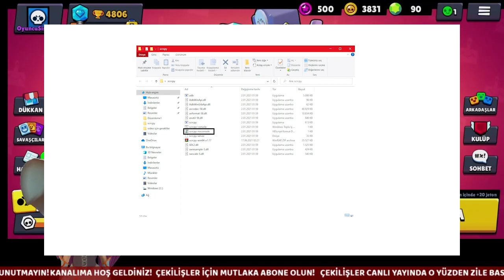BRAWL STARS BİLGİSAYARDA OYNAMA ÇÖZÜMÜ NEDİR ?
Bu yöntem ile tüm android oyunları bilgisayardan oynayabilirsiniz! Telefon ya da tabletimi bilgisayara yansıt, klavyeden oyna, emilatörden kurtul!  Telefonda mutlaka brawl stars yüklü olması gerekiyor. Bu işlemleri yansıtarak ilerlediğimizi ve oyun oynarken tamamen bilgisayar kontrollerini kullandığımızı tekrardan hatırlatmak isterimm.

Merhaba arkadaşlar, bildiğiniz üzere bluestacks, nox player, ld player, saga game player, Android Studio, MEmu player ve buna benzer android emulatorlerin hiç birisi ne yazık ki artık Brawl Stars oyununu desteklemiyor ya da oynatmIyor diyebiliriz. Hiç bir şeklide çalışlmıyor. Bu videoda alernatif olarak bilgisayardan klavye ve mause fareyle ya da direkt olarak xbox oyun kolu ya da kontrolcüsü ile hatta play station oyun kolu ile nasıl oynayabileceğinizi anlatıyorum. Telefon ve tabletinizi usb ile gecikmesiz bilgisayara yansıtarak klavye ile oynayabiliyoruz! Video içerisinde paylaşmış olduğum uygulamayı bilgisayarınıza kurmak için tıklayarak indirebilirsiniz.

BU VİDEO EMİLATÖR ÇÖZÜMÜ DEĞİL BAŞLIKTA BELİRTİLDİĞİ GİBİ BRAWL STARS OYUNUNU BİLGİSAYARDA DAHA RAHAT OYNAYABİLMEK ADINA SUNDUĞUM ALTERNATİFTİR DAHA İYİ FİKRİ OLAN DA YAZABİLİR. SORULARINIZ OLUR İSE YORUMLARDA BELİRTMEYİ SAKIN UNUTMAYIN.